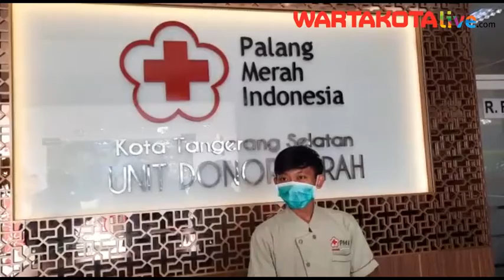Sempat Menipis, PMI Kota Tangsel Sebut Stok Darah Mulai Membaik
- Di tengah situasi pandemi covid-19 ketersediaan kantong darah di Palang Merah Indonesia Kota Tangerang Selatan (Tangsel) sempat mengkhawatirkan.

Kepala Unit Donor Darah (UDD) Kota Tangsel, Suhara Manullang mengatakan menipisnya stok darah tersebut terjadi di awal melandanya pandemi virus corona pada wilayah Kota Tangsel.

"Maret dan April (2020) kondisi permasalahan ketersediaan darah. Tapi UDD PMI Tangsel mengantisipasi dengan menulis surat ke RS (Rumah Sakit) apabila membutuhkan darah diharapkan ada darah pengganti, baik dari keluarganya, atau saudaranya. Sehingga itu bisa mencukupi kecukupan darah tersebut," kata Suhara saat ditemui di Kantor PMI Kota Tangsel, Ciater, Serpong, Kota Tangsel, Selasa (7/7/2020).

Suhara menjelaskan pada dua bulan tersebut pihaknya mencatat terdapat 2.615 kantong darah yang tersedia pada PMI Kota Tangsel.

Namun, stok tersebut menurun usai kebutuhan yang melebihi akibat banyaknya permintaan kantong darah dari fasilitas kesehatan yang terdapat di Kota Tangsel.

Sebab, PMI Kota Tangsel mencatat 2.801 kantong darah keluar dsemasa bulan Maret dan April 2020 lalu.

Kendati demikian, Suhara menuturkan pertumbuhan pendonor darah kembali terjadi pada bulan Juni 2020 lalu.

Banyaknya pendonor berdampak akan ketersediaan kantong daran yang mencukupi untuk beberapa bulan ke depan.

"Seiring waktu, pemahaman, serta adanya pelonggaran dari PSBB (Pembatasan Sosial Berskala Besar) Kota Tangsel ini sudah ada mulai perbaikan dari jumlah pendonor dan stok darah," jelasnya.

Adapun, PMI Kota Tangsel mencatat pengelauran kantong darah sebanyak 1.705 dari 1.717 kantong darah yang tersedia. (m23)